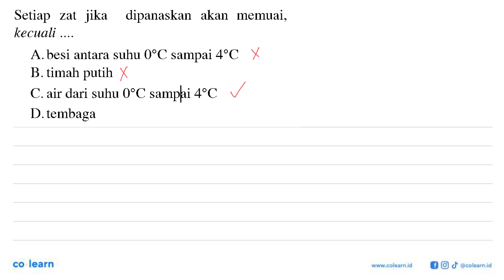Setiap zat jika dipanaskan akan memuai, kecuali .... A. besi antara suhu 0 C sampai 4 C B. ti...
Setiap zat jika dipanaskan akan memuai, kecuali .
A. besi antara suhu  0 C  sampai  4 C
B. timah putih
C. air dari suhu  0 C  samplai  4 C
D. tembaga

Topik atau Materi: Pemuaian - Suhu dan Kalor - Termodinamika - Fisika Kelas 7 SMP -

00:00 : Bedah Soal
01:00 : Konsep, rumus dan pengertian Pemuaian
01:18 : Langkah penyelesaian soal
00:31 : Jawaban akhir
01:01 : Penutup